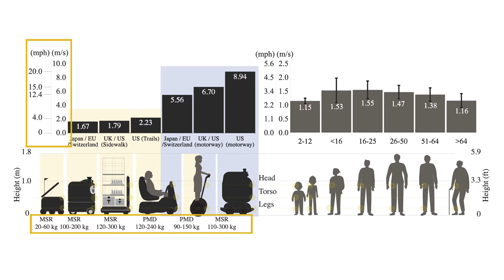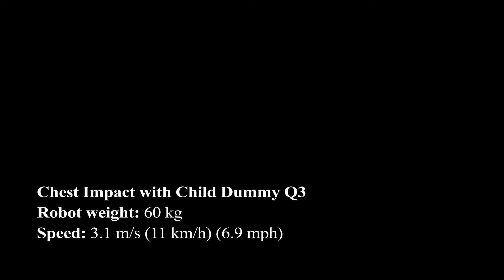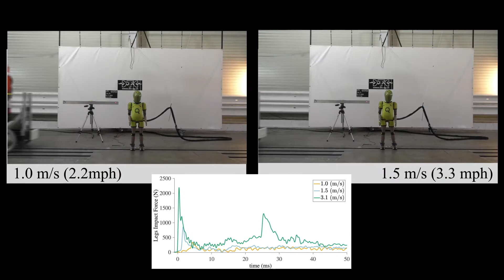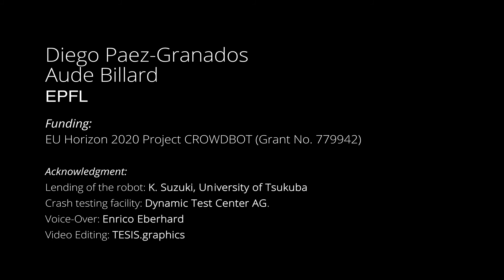Safety Assessment for Personal Mobility Devices (PMD) and Service Robots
Published work:
Paez-Granados, D., Billard, A. Crash test-based assessment of injury risks for adults and children when colliding with personal mobility devices and service robots. Nature Scientific Reports 12, 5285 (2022).

Abstract:
Autonomous mobility devices such as transport, cleaning, and delivery robots, hold a massive economic and social benefit. However, their deployment should not endanger bystanders, particularly vulnerable populations such as children and older adults who are inherently smaller and fragile. This study compared the risks faced by different pedestrian categories and determined risks through crash testing involving a service robot hitting an adult and a child dummy. Results of collisions at 3.1 m/s (11.1 km/h/6.9 mph) showed risks of serious head (14%), neck (20%), and chest (50%) injuries in children, and tibia fracture (33%) in adults.
Furthermore, secondary impact analysis resulted in both populations at risk of severe head injuries, namely, from falling to the ground. Our data and simulations show mitigation strategies for reducing impact injury risks below 5% by either lowering the differential speed at impact below 1.5 m/s (5.4 km/h/3.3 mph) or through the usage of absorbent materials. The results presented herein may influence the design of controllers, sensing awareness, and assessment methods for robots and small vehicles standardization, as well as, policymaking and regulations for the speed, design, and usage of these devices in populated areas.